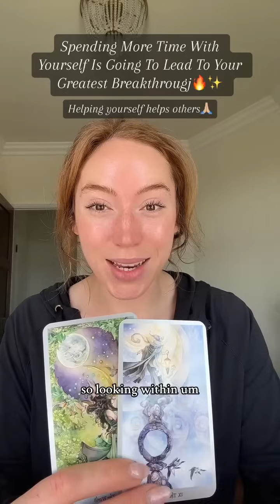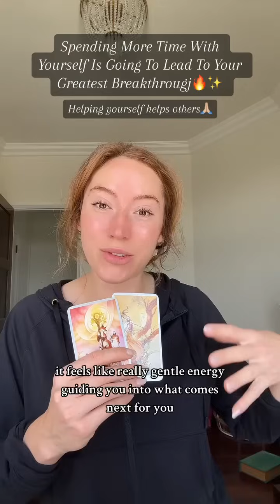Spending more time with yourself is going to lead to… 🔥✨ Channeled Angel Message